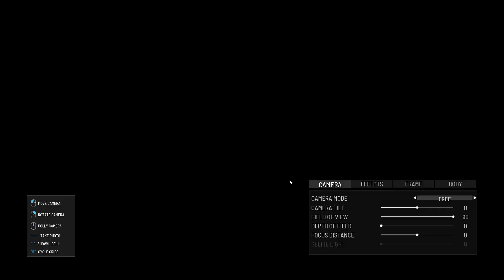SCUM s01e51 - Robots, Angry Dead Soldiers and Wolves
Part three of this day's adventuring see's Marmite 3.1 finding and exploring another underground bunker. Lots of very naughty puppets, especially the moaning blowey-up ones. Some new equipment and killing a puppy to make a hat. Nuff said.

Marmite Survives | SCUM DayZ

About MetaMarmite - Surviving (or more accurately TRYING to survive)
This channel is just Mr Marmite waffling while playing Survival Games. Do not watch if you are triggered by a mumbling Englishman living abroad, muttering, swearing and waffling about life in general and zombies specifically. Simply trying to survive... and have a laugh along the way...

Scum is a multiplayer online survival game, developed by Croatian studio Gamepires. The SCUM game is a "prison riot survival game" and featuring an open world based on an area of Croatia. As a player, you will parachute into the map and must explore, survive and evade other dead players in the form of Zombies (aka 'puppets'). The game offers third and first-person perspectives, and a multitude of weapons, vehicles and as many variants as the developers can think of. New items, challenges and adventures added with every update.

Have Fun, You Scumbags!

Join the MARMITE SERVER on SCUM - just search for "Marmite" in the Server List